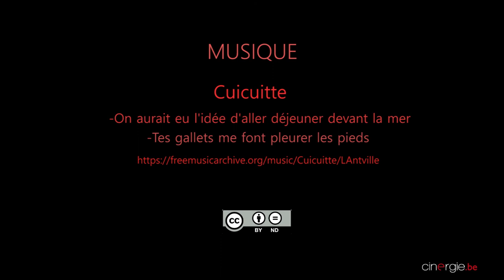Paloma Sermon-Daï, à propos de Petit Samedi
Paloma Sermon-Daï, jeune réalisatrice belge, arrive avec son premier long-métrage documentaire produit par Michigan Films, pour lequel elle s’est vu décerner le prix Agnès au FIFF et le Bayard d'Or !. Petit samedi, c'est le quotidien de Damien Samedi, 43 ans, qui essaie de combattre ses addictions et qui, porté par sa mère, débute une thérapie. On suit ainsi cette thérapie et on rentre finalement avec lui dans une introspection de l'enfance, de son passé, des début de son addiction et on approche le pourquoi.

Sortie de l'INRACI, la réalisatrice avait déjà vu son film de fin d’étude Makenzy, présenté à Visions du Réel. c’est un court-métrage documentaire à l’ambiance de village qui suit le quotidien d'un petit garçon qui apprend qu'il va quitter sa famille pour aller en internat.

Tous deux ont été tournés sur un territoire qui lui est à la fois proche et bien connu, son village d’enfance.